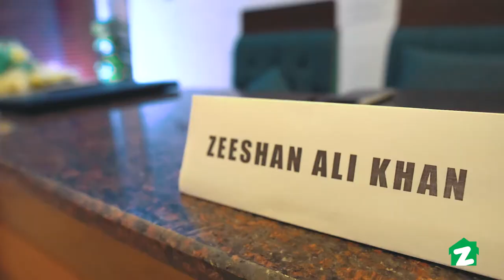Zameen Developments, Earthlink Developments join hands to launch a high-rise project in Islamabad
Zameen Developments, the development arm of Pakistan’s leading property portal Zameen.com, and Earthlink Developments recently signed a memorandum of understanding (MoU) to construct a multipurpose project in Bahria Town Islamabad.
Speaking on the occasion, CEO Zameen.com and Zameen Developments Zeeshan Ali Khan said that Zameen Developments is committed to introducing well-planned projects for genuine buyers and investors alike.
CEO Earthlink Developments Mubusher Hayat lauded the collaborative effort, stating that the new project will set the trend for future high-rise developments in Islamabad. He added that both Zameen Developments and Earthlink Developments are widely respected for guaranteeing on-time deliveries.